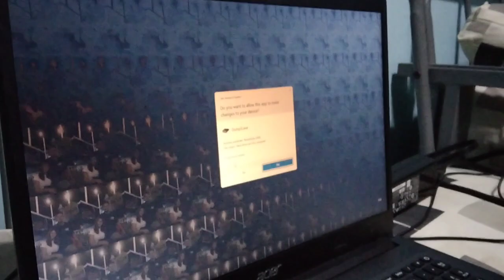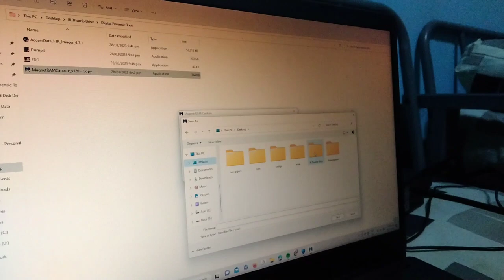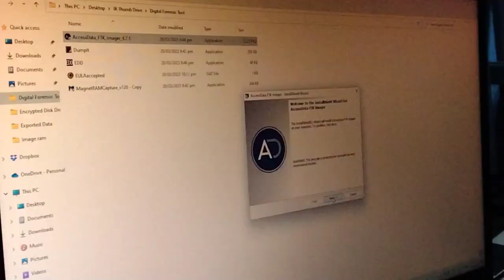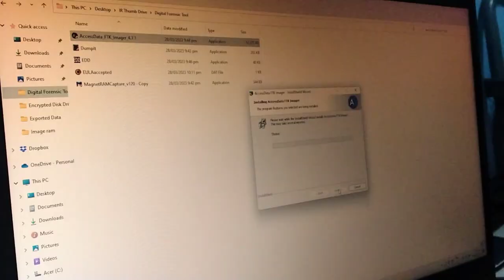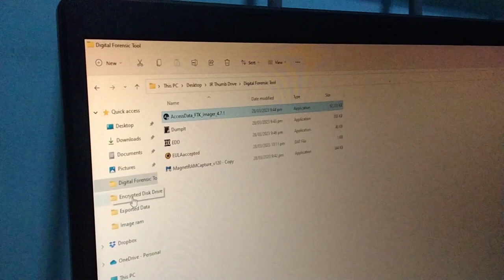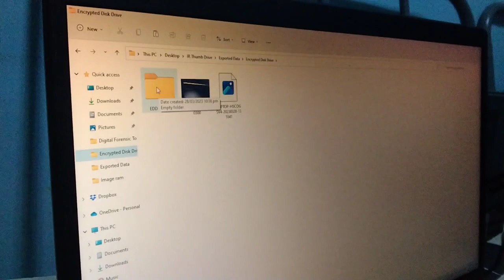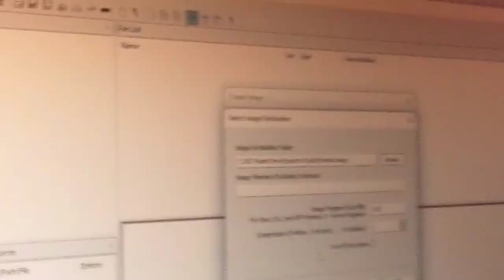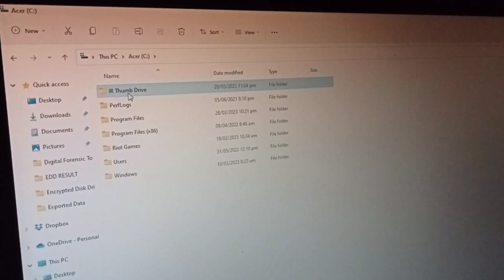incident response ( Ftk ,magnet ram ,EDD )